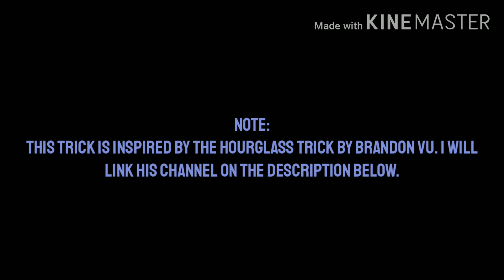Short Tutorial|Hourglass Suicide Combo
Yoyo used: Magicyoyo leopard
String: Project44 2.0